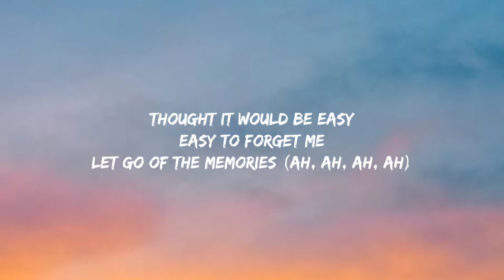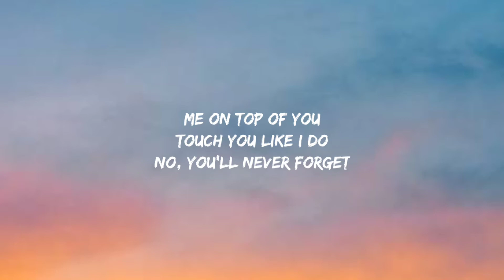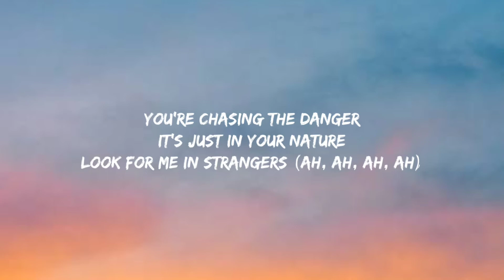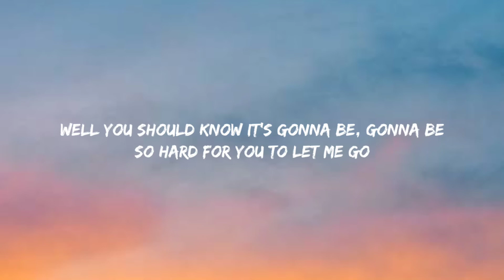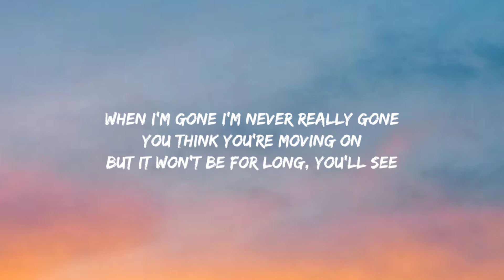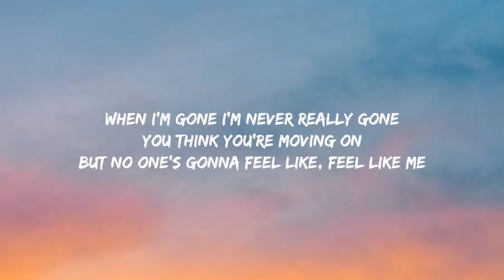Alesso & Katy Perry - When I'm Gone (Lyrics)